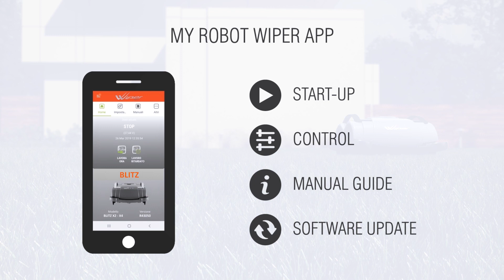Wiper Blitz vejos priežiūros robotas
Wiper Blitz vejos priežiūros robotas kuriam nereikalinga perimetro kabelio instaliacija.

Wiper Ecorobot Blitz - lawn mower robot.